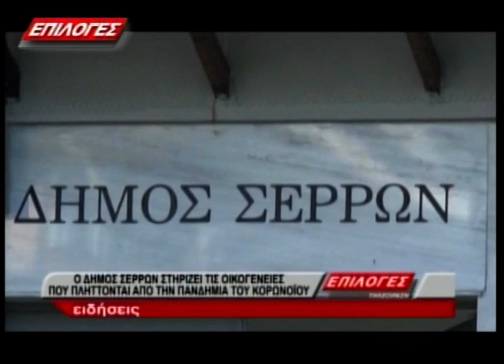ΚΕΝΤΡΙΚΟ ΔΕΛΤΙΟ ΕΙΔΗΣΕΩΝ 31-7-20